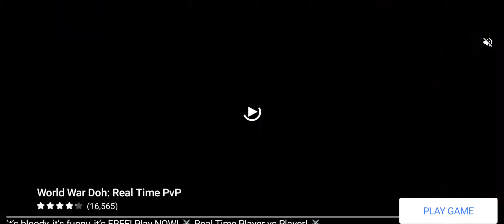Plants vs Zombies 2 - Gameplay Walkthrough Part 98 (iOS, Android)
Plants vs. Zombies 2 - Free

Don’t miss our holiday Feastivus event – a winter zombieland from 12/11 – 1/2!